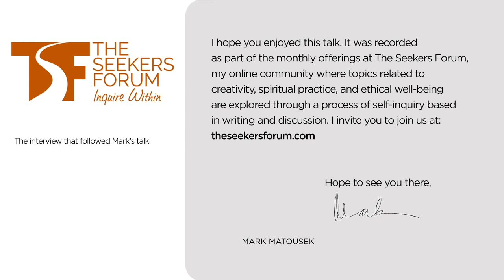No Gurus, No Masters, With Mark Matousek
In this talk for the The Seekers Forum, Mark Matousek deconstructs the complex question of spiritual "following," and what we lose when we forget "to be a lamp unto" ourselves as the Buddha himself instructed.